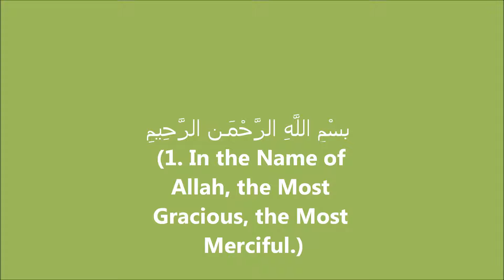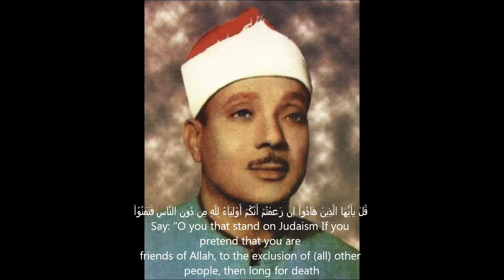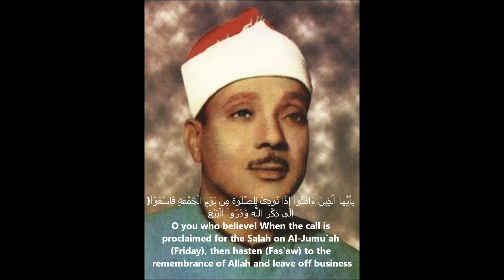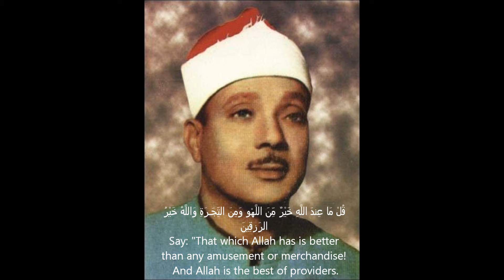SURAH JUMUAH SHEIKH ABDUL BASIT WITH ARABIC/ENGLISH SUBTITLES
QURAN RECITATION, CHAPTER 62 SURAH JUMUAH